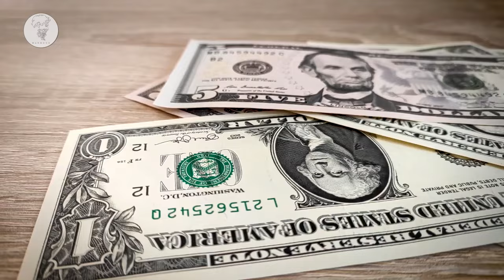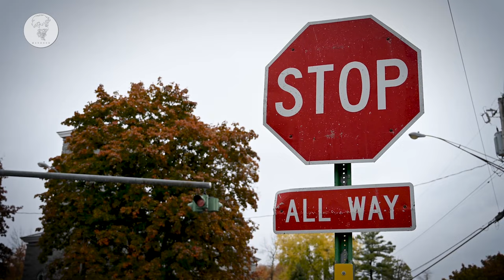What You Should Know About Women With Tattoos